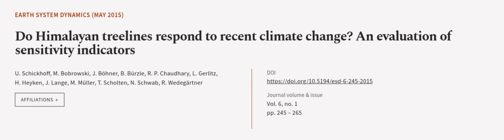Do Himalayan treelines respond to recent climate change? An evaluation of sensitivity... | RTCL.TV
### Keywords ###

### Article Attribution ###
Title: Do Himalayan treelines respond to recent climate change? An evaluation of sensitivity indicators
Authors: U. Schickhoff, M. Bobrowski, J. Böhner, B. Bürzle, R. P. Chaudhary, L. Gerlitz, H. Heyken, J. Lange, M. Müller, T. Scholten, N. Schwab ,and R. Wedegärtner

### Video Timestamps ###
0:00:00 - Summary
0:01:15 - Title
0:01:21 - Outro
0:01:25 - End